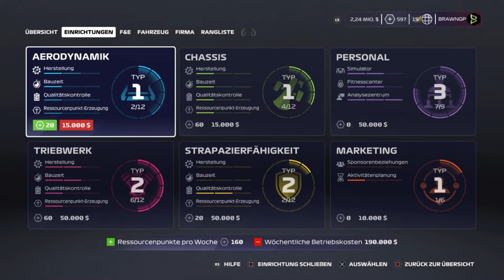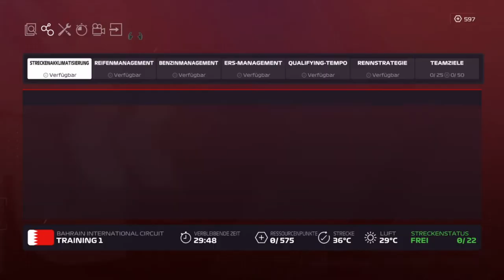F1 2020 My Team Karriere S2R02 #04 Bahrain Training